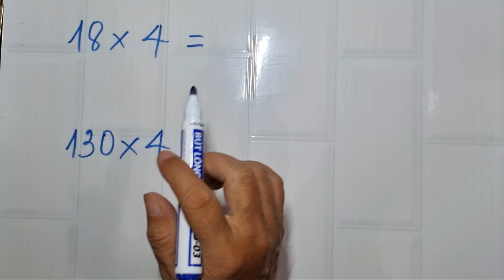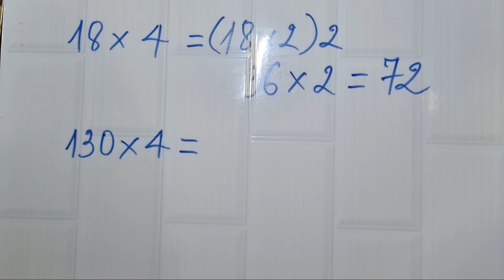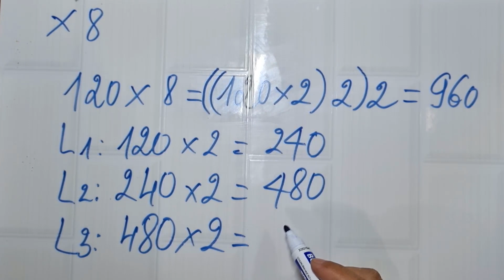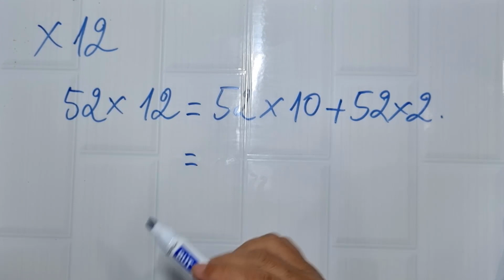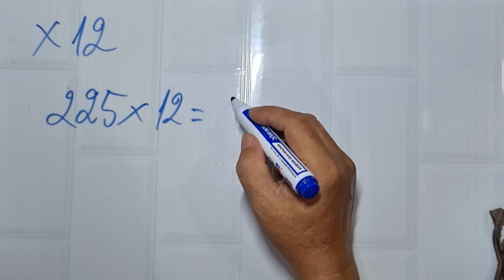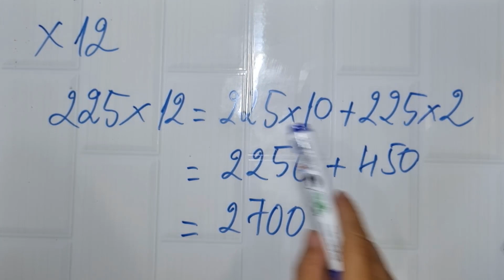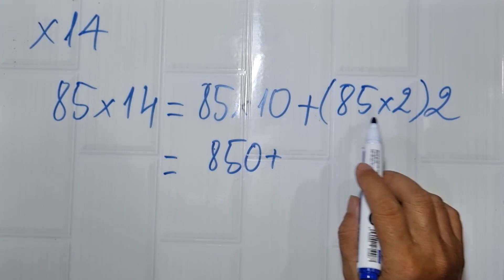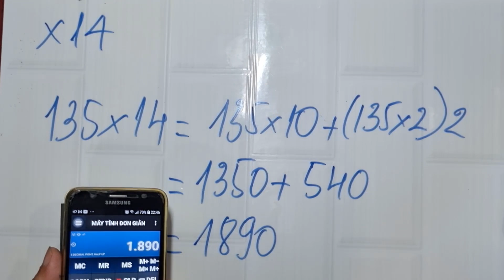Mẹo nhân một số với 4, 8, 12, 14 nhanh gọn, đơn giản.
Nắm mẹo nhân một số với 4, 8, 12, 14... sẽ giúp học toán tốt hơn. Kính mời Quý vị theo dõi video.